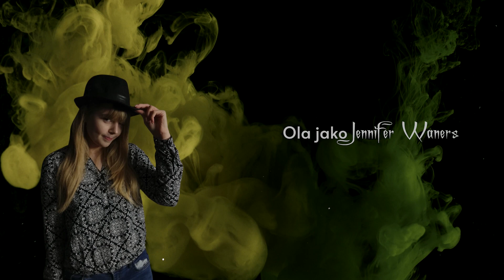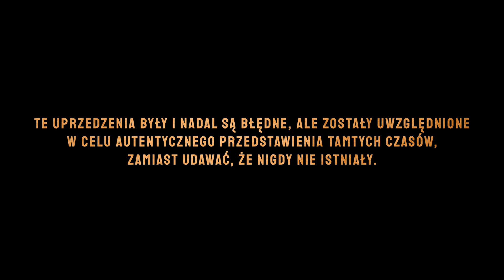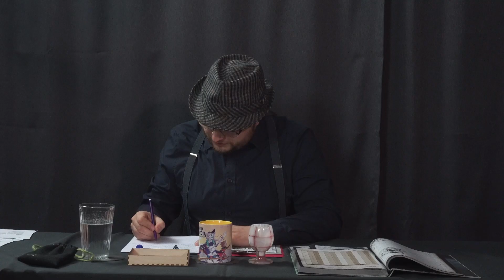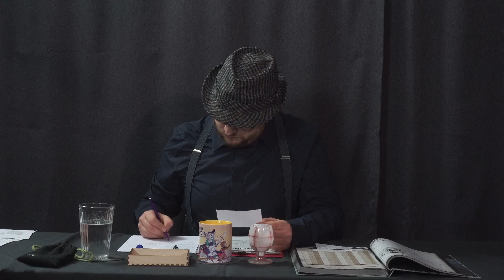ZEW CTHULHU: Dziedzictwo Salem #8 || Dobra, rzucaj!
Kolejny odcinek przygód z serii Dziedzictwo Salem!